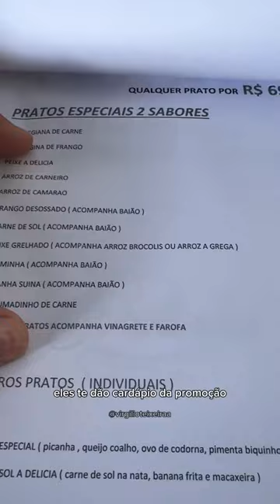📍Pratos deliciosos por R$69,90 Endereco: Av Washington Soares, 3700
📍Pratos deliciosos por R$69,90

Endereco: Av Washington Soares, 3700

Funcionamento: Seg e Ter das 11h as 17h
Qua e Qui das 11h as 01h
Sex e Sab das 11h as 03h
Dom das 11h as 20h

*Pratos promocionais R$69,90 somente aos domingos no horerio de almoço